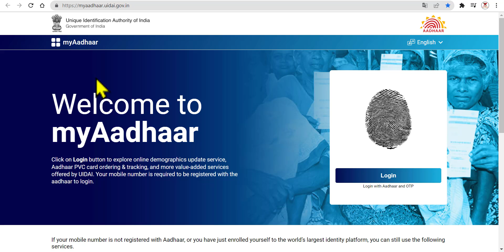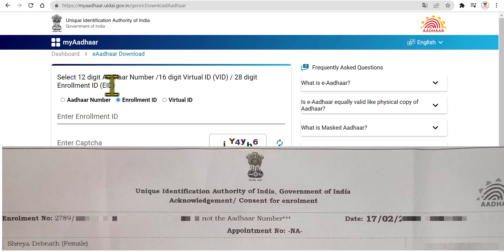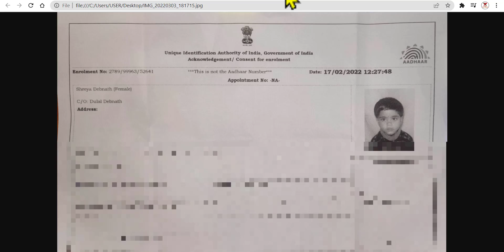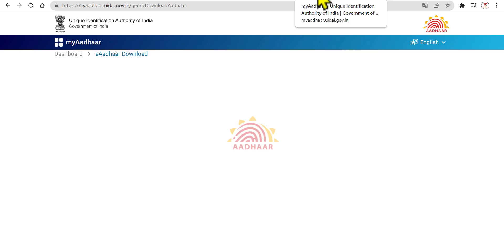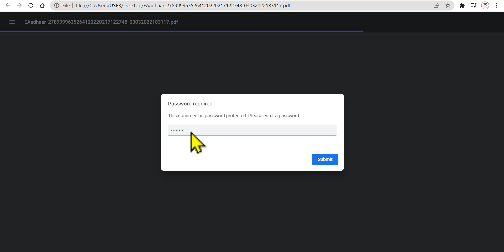Aadhaar Enrolment slip দিয়ে আধার কার্ড ডাউনলোড | Aadhaar card download process video in Bengali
aadhaar card download new process 2022. Aadhaar Enrolment slip দিয়ে আধার কার্ড ডাউনলোড | Aadhaar card download process video in Bengali.

Your Queries Solved In this Video:
Adhar card kaise Download kare mobile se | Aadhar Card kaise Download kiya Jata Hai
how to download new Aadhaar card
download aadhar
download aadhar card
how to download regular aadhaar

YouTube Gears/Devices and Equipments-
My Camera(DSLR)
My Studio Ring Light
My HP Printer
My Tripod
My Tripod for Mobile Phone
My Chroma key Green Background for Photo Video Studio
My LED Ring Light with Tripod Stand
My Room 9-Watt LED Bulb (Pack of 10, Cool White)
My Best Waterproof Bluetooth Wireless Earphones
My Mobile Tripod with Bag